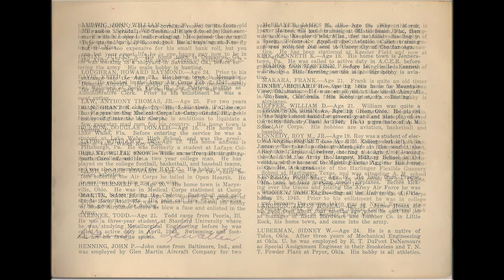45th College Training Detachment Chattanooga TN Sept 1945 Army Air force